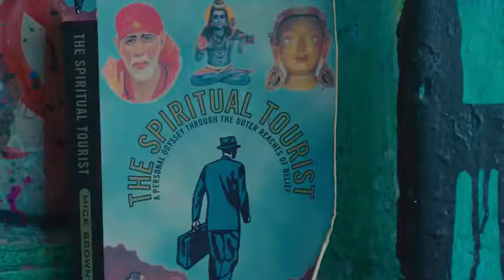Beneath The Ink - Promo Interview RHYS GORDON